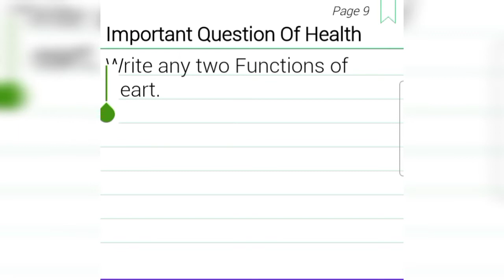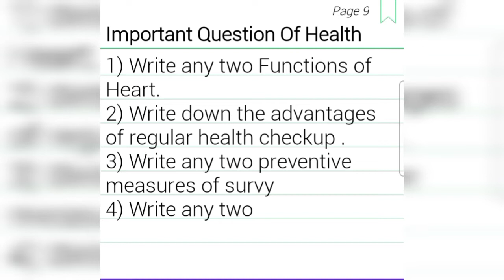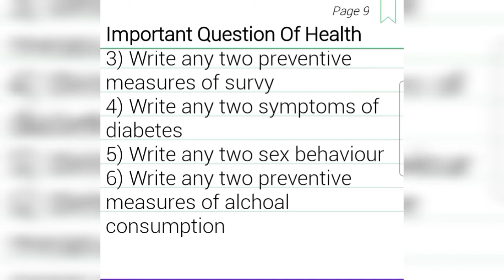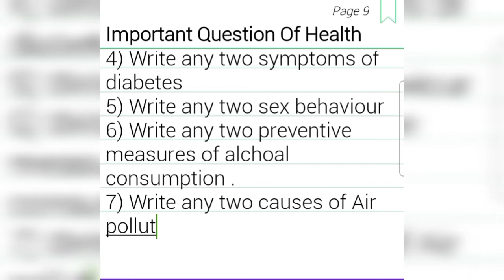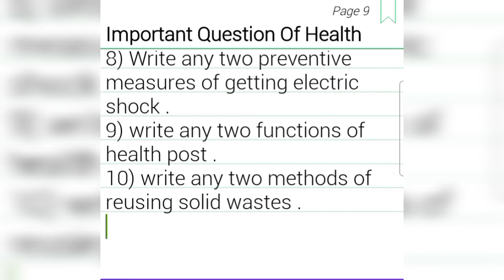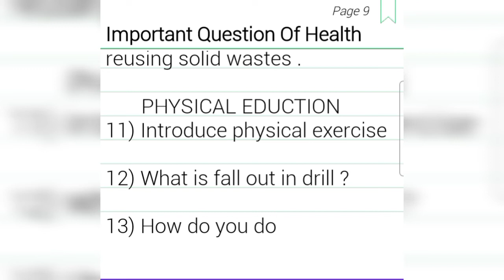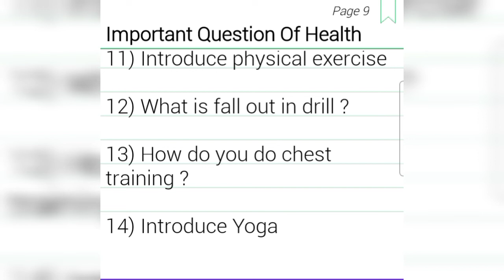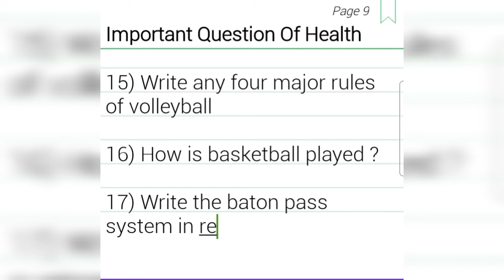Very Important Questions of Health For BLE| Important questions for Class 8 Students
Very important questions of Health and physical For BLE for class 8 students .